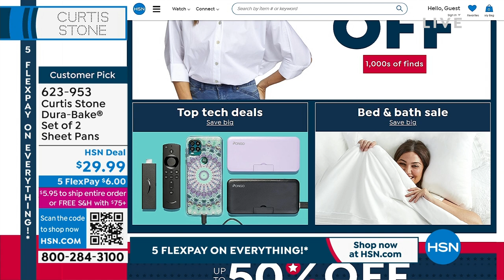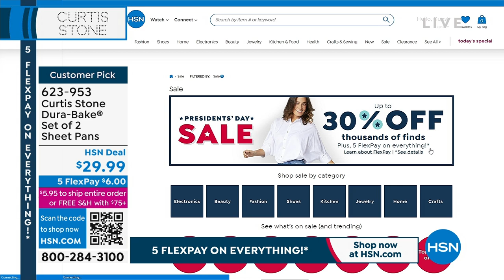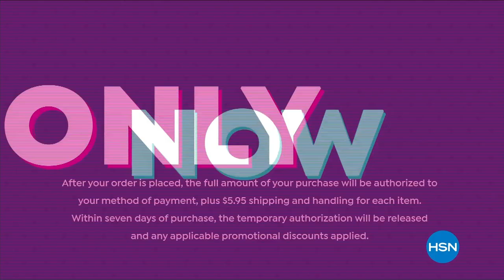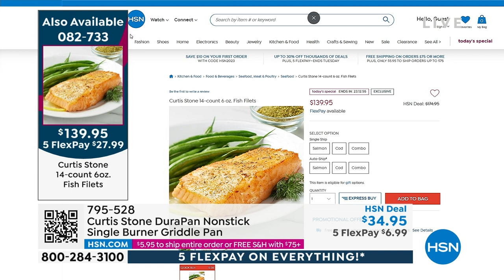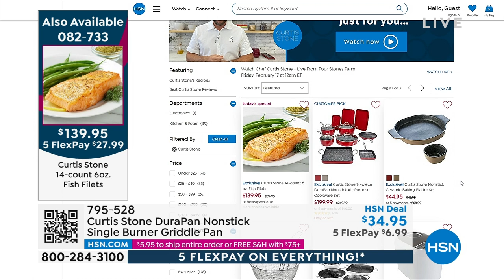HSN | Chef Curtis Stone - Live From Four Stones Farm 02.17.2023 - 12 AM